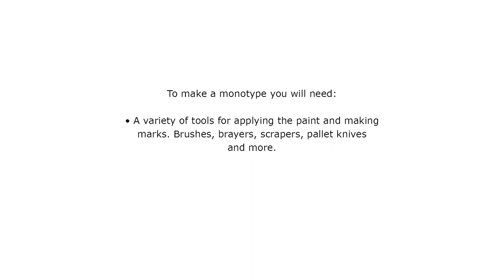INSTRUCTIONAL SERIES by Arts Council of Surrey | Monotype Katina Giesbrecht 0620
Visual Artist KATINA GIESBRECHT takes you on a journey with MONOTYPE.  Try out this technique to create one-of-a-kind works of art.  JUNE 2020 | Music